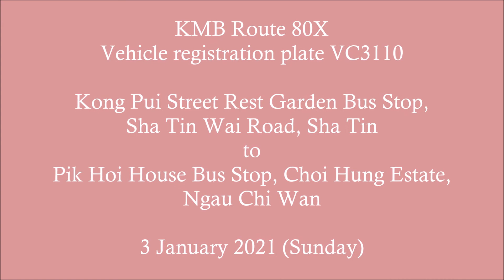九巴 80X 崗背街休憩花園往碧海樓 (VC3110)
新界巴士路線80X，由九巴營辦，來往秦石及觀塘碼頭，途經沙田圍、彩虹、九龍灣及觀塘市中心，取道沙瀝公路、大老山隧道往返沙田區和觀塘區。

Kong Pui Street Rest Garden to Pik Hoi House
Jardin Reposant de Rue Kong Pui à Maison Pik Hoi
崗背街レストガーデンから碧海楼まで